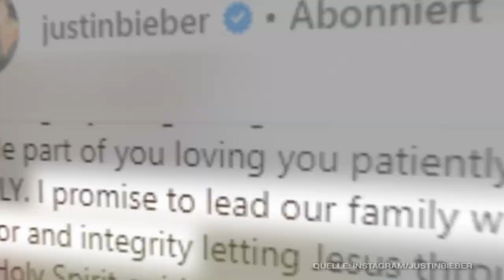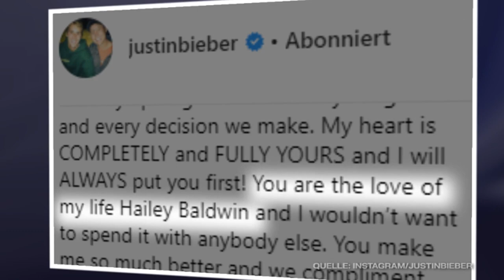Justin Bieber wird Vater! Hailey Baldwin ist schwanger?!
Justin Bieber und Hailey Baldwin haben sich verlobt. Oder ist seine neue Freundin vielleicht sogar schwanger? Ein Satz des Sängers bringt die Fans jedenfalls zum Ausrasten.